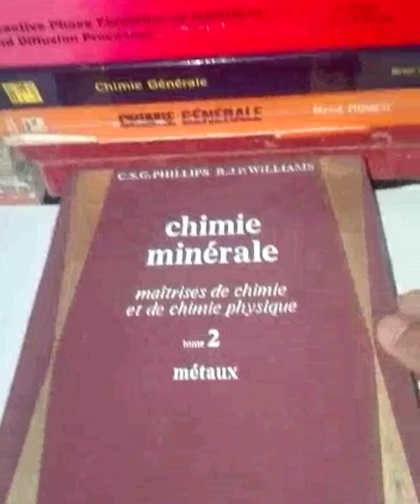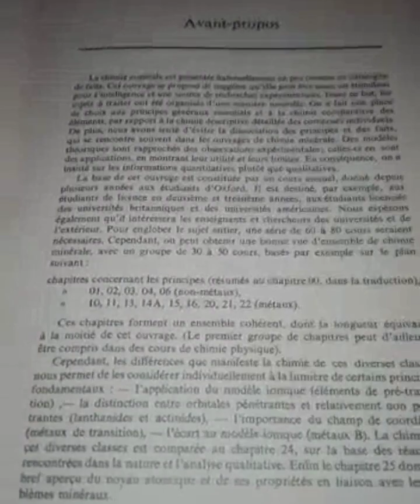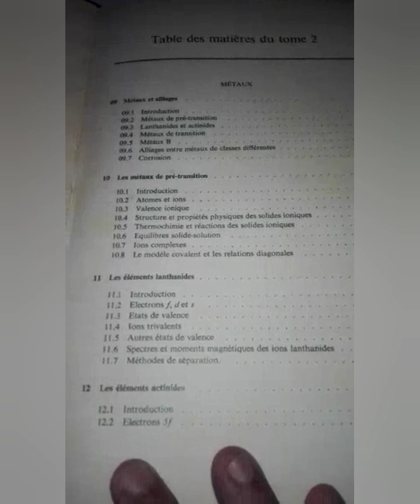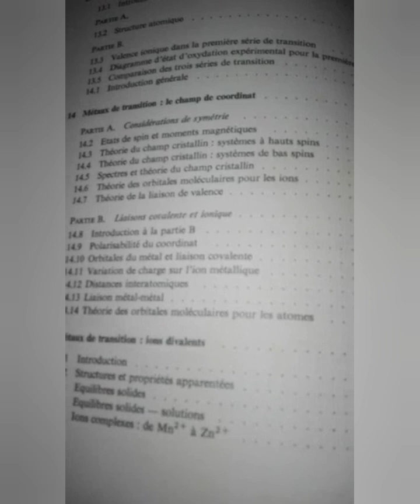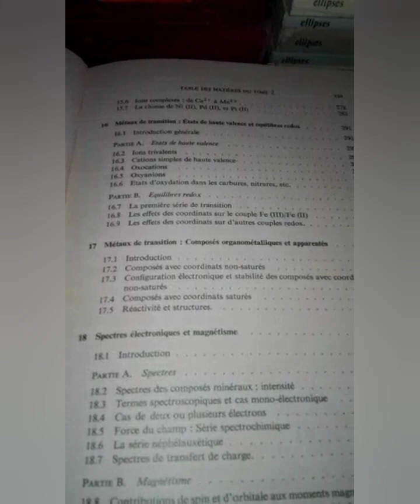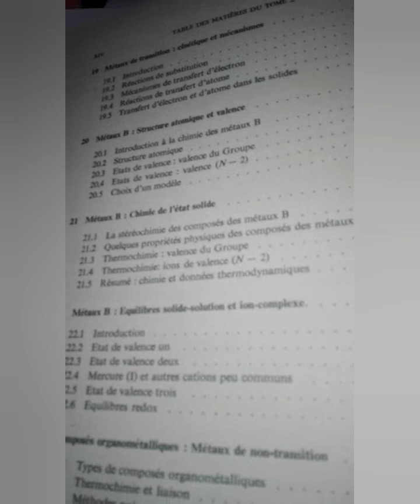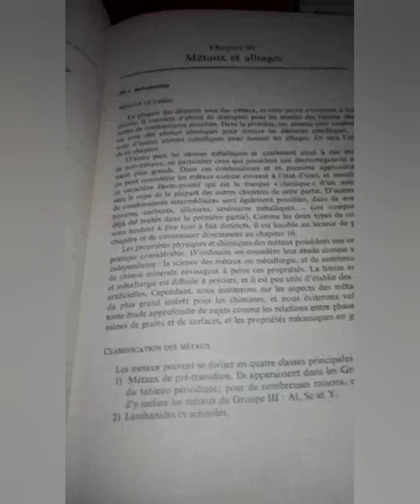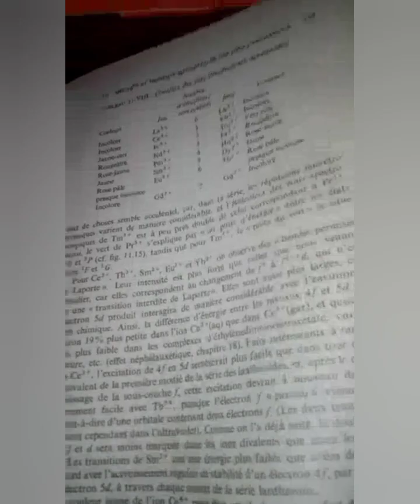chimie minérale maitrises de chimie et de chimie physique tome 2 métaux, c. phillips et r. williams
chimie minérale maitrises de chimie et de chimie physique tome 2 -métaux par c. phillips et r. williams